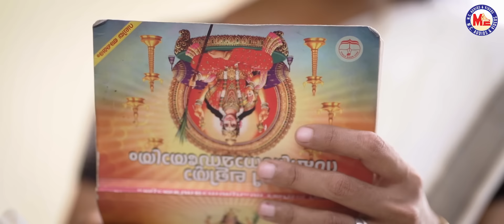അമ്മേ ചേറമ്പറ്റക്കാവിലമ്മേ - Video Song | Madhu Balakrishnan | Sujesh Unni | Hindu Devotional Song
Script & Director : Sujesh Unni
Dop & Editing : Ratheesh Cherpulassery
Lyrics : Sudheer Padiyathparambil
Singer : Madhu Balakrishnan
Associate Director : Manu Maneesh
Associate Director : Jishnu Sajeev, Jayaram Ramu
Orchestration : Uday Kallaattu
Nadaswaram : Orumanayoor Gopi
Violin : Master Vaishnav Pariyanampatta
Veena : Reshmi
Flute : Ratheesh Babu
Tabla : Deepak Thrissur
Rhythm : VIivek Pariyanampatta
Sound Engineer : Vishnu Vijayan
Recording & Mixing : NADHA VAIKHARI RECORDING STUDIO PARIYANAMPATTA